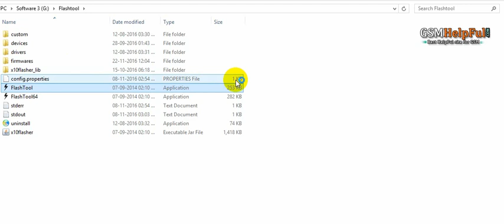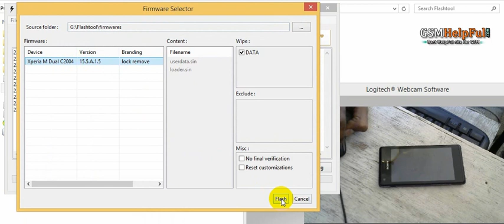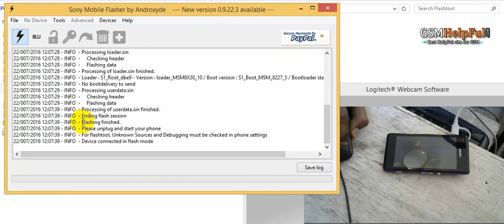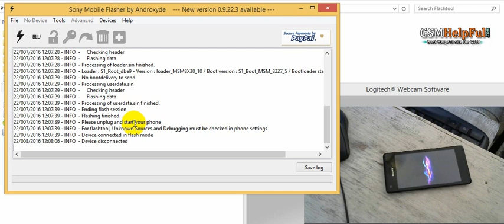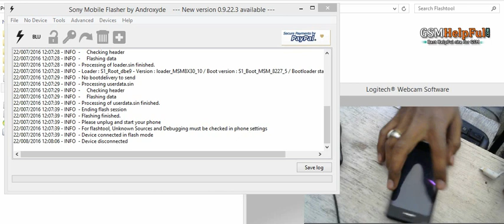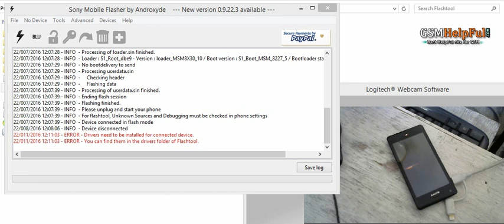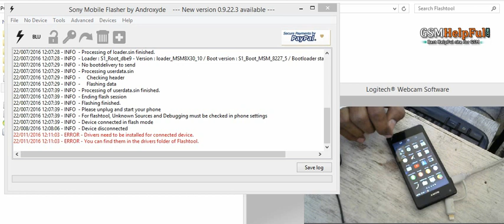How to Remove Pattern Lock Sony Xperia M Dual Sim C2004 by GsmHelpFul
How to Remove Pattern Lock OR Screen Lock in Sony xperia M Dula Sim C2004 ?